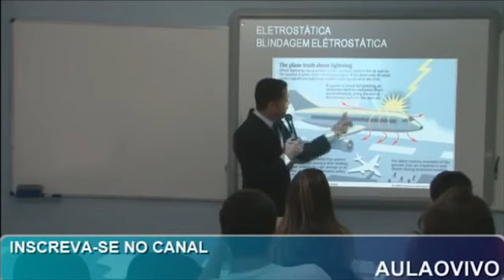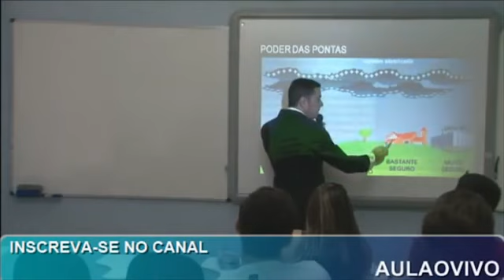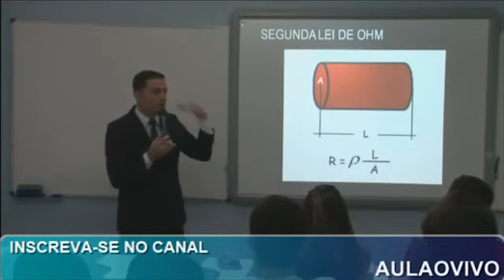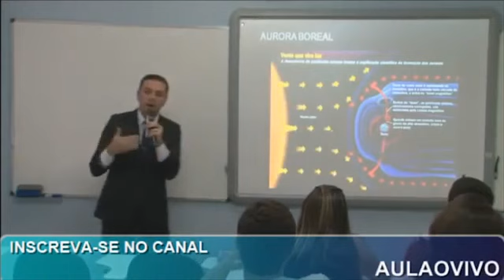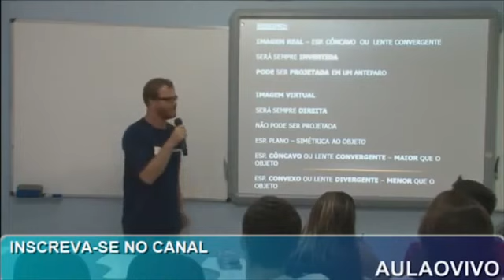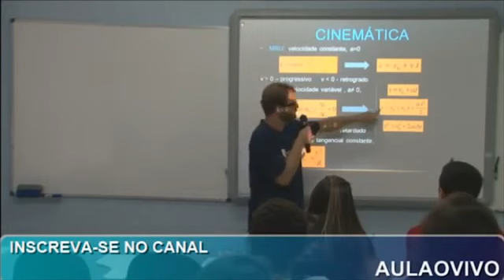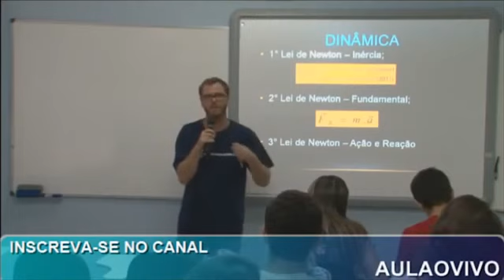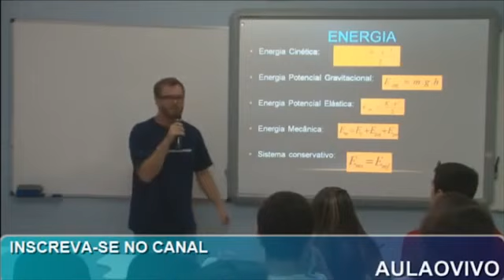FÍSICA | AULA ESPECIAL UFSC